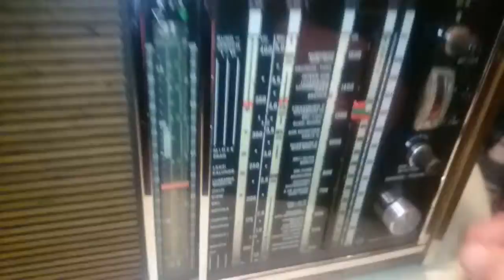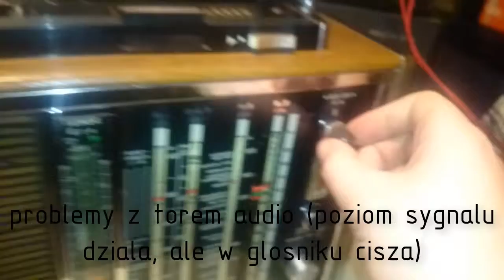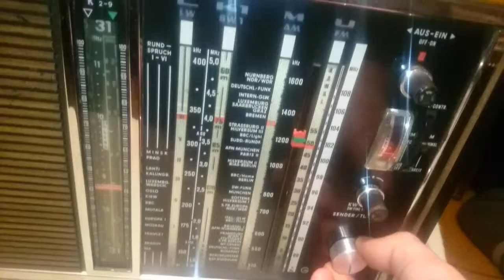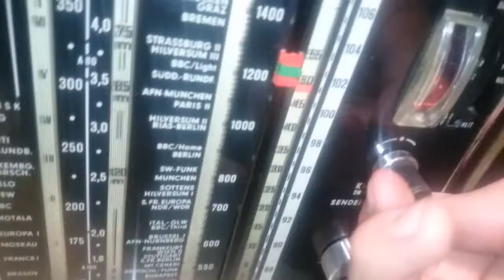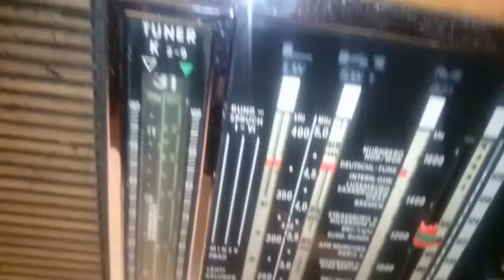Grundig SATELLIT 6000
Trafił do mnie jeden z lepszych odbiorników przenośnych- Grundig Satellit 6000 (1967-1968).
Wymaga on sporej ilości poprawek. Elektrycznie nie jest najgorzej. Może coś z niego będzie ;)